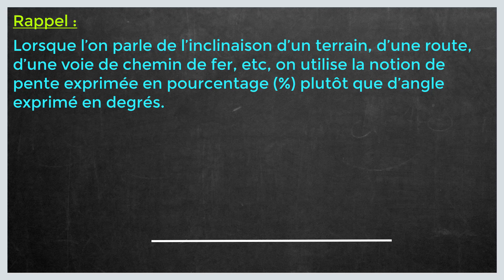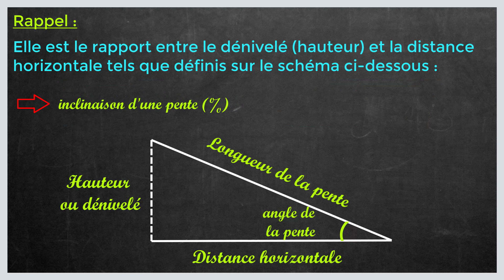Comment calculer l'inclinaison d'une pente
Dans ce tuto le Papillon matheux on va découvrir comment calculer l inclinaison d une pente étape par étape et pour éclaircir davantage cette leçon on finira à donner des exemples sur la manière de calculer l inclinaison d une pente.

En regardant cette vidéo du papillon matheux vous serez capable à la fin de comprendre comment calculer la pente en pourcentage.
La pente représente l’inclinaison d’une surface par rapport à l’horizontale. Elle est le rapport entre la hauteur et la distance horizontale.

J'espère que cette leçon était très bénéfique pour vous et que vous avez appris calculer le pourcentage de pente u.

N'hésitez pas à poser vos questions dans les commentaires sur le sujet " calculer un pourcentage de pente " ou un autre sujet mathématique. J’essayerai de répondre au maximum à vos questions

Je resterai à votre disposition si vous avez des remarques ou des propositions pour améliorer cette leçon intituler " calculer une pente en pourcentage "

Sujet similaires à " calculer le pourcentage d une pente "